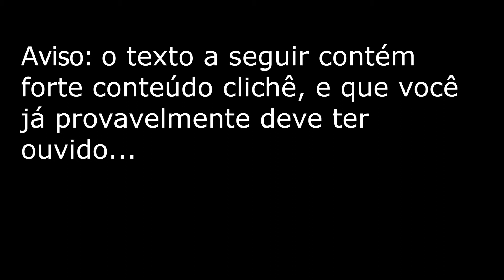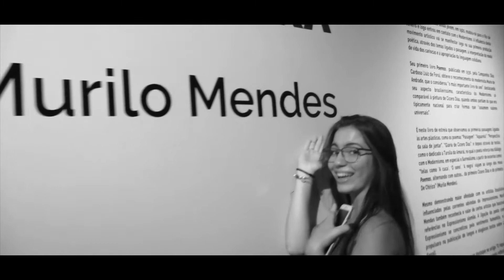Não existe nada mais precioso que o tempo.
Vídeo ensaio para a conclusão de uma das disciplinas do meu curso.